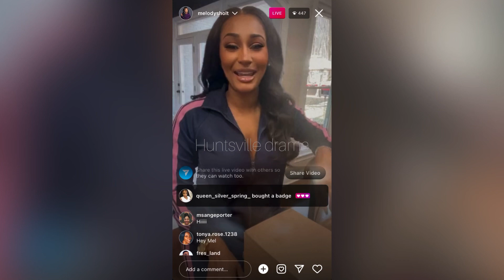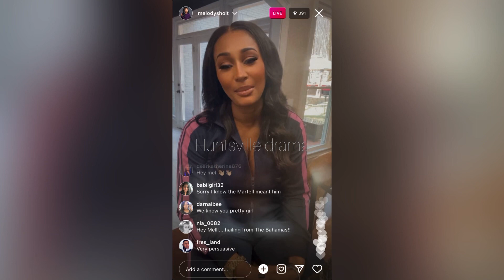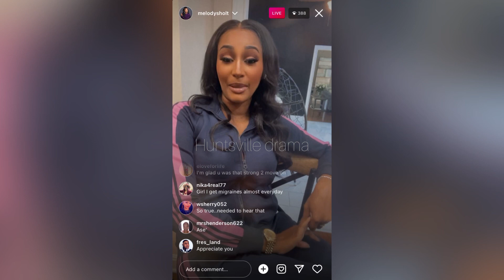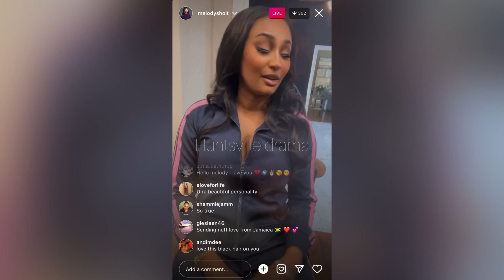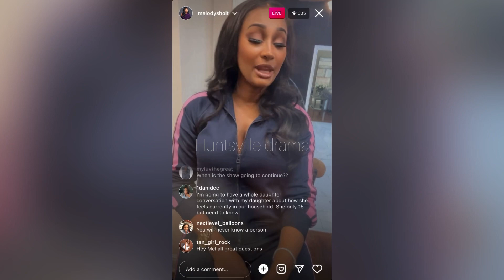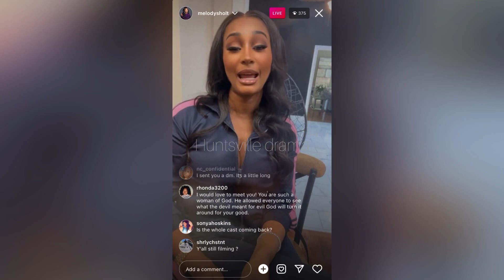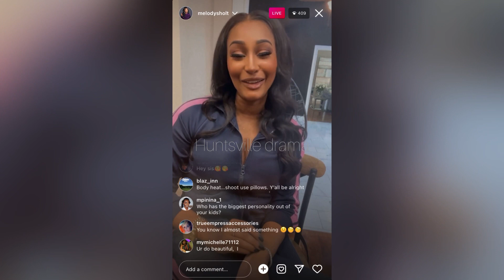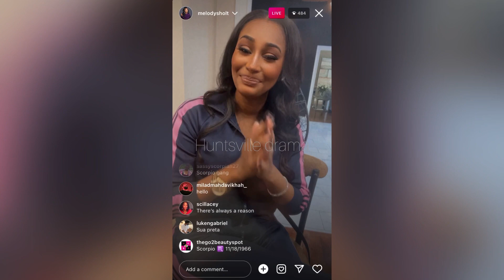Melody talks about dating a narcissist(Martel holt)life after her divorce & more..